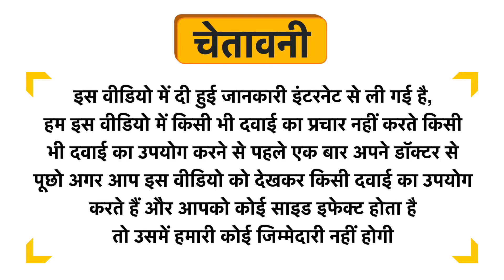Lo! Foods Peanut Butter with Almond Crunch Uses in Hindi | Side Effects | Dose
Lo! Foods Peanut Butter with Almond Crunch Uses in Hindi | Benefits | Side Effects | Dose

Lo! Foods Peanut Butter with Almond Crunch Uses in Hindi
Lo! Foods Peanut Butter with Almond Crunch Use in Hindi
Lo! Foods Peanut Butter with Almond Crunch Kis kaam aati hai
Lo! Foods Peanut Butter with Almond Crunch Review
Lo! Foods Peanut Butter with Almond Crunch Use
Lo! Foods Peanut Butter with Almond Crunch Side Effects
Lo! Foods Peanut Butter with Almond Crunch ke Fayde
Lo! Foods Peanut Butter with Almond Crunch ke fayde in hindi
Lo! Foods Peanut Butter with Almond Crunch how to take
Lo! Foods Peanut Butter with Almond Crunch how to use